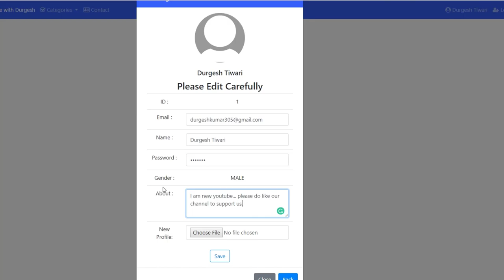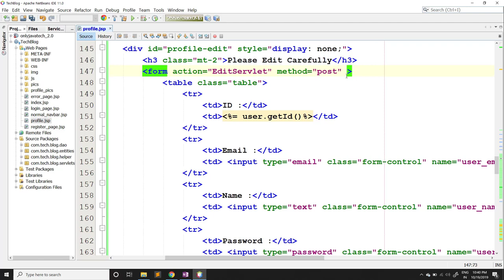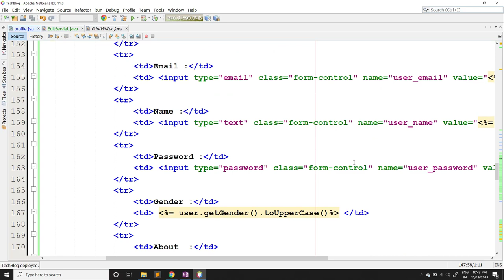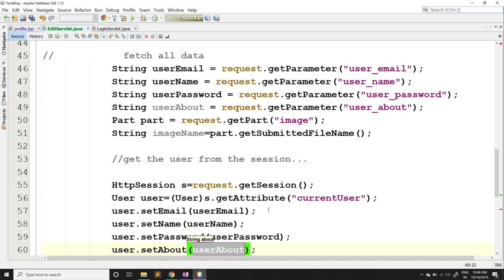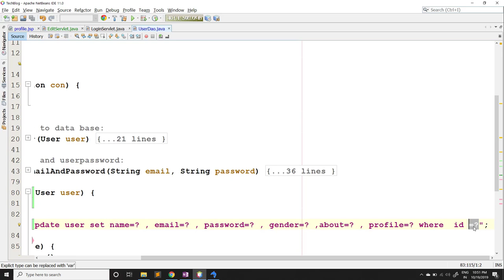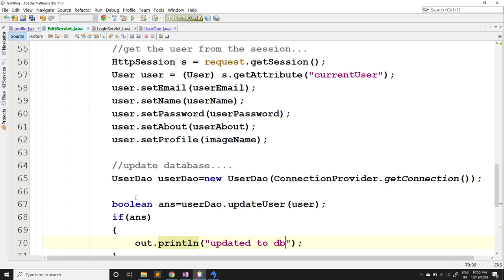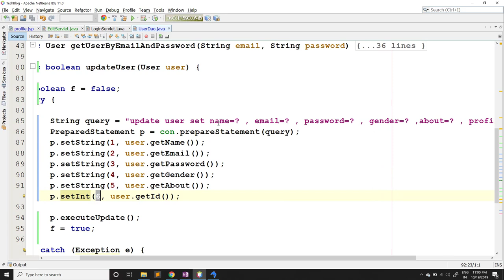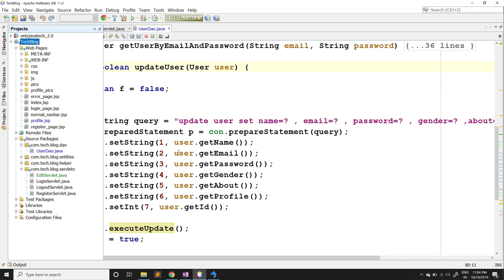Part #9 | Updating Profile Details using Servlet | TechBlog | Java Advance Project Tutorial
In this video, we are going to write servlet  that takes updated profile and updates all the data in the database with the help of UserDao.

java tutorial,
managing profile using servlet and jsp,
the best way to manage profile using java